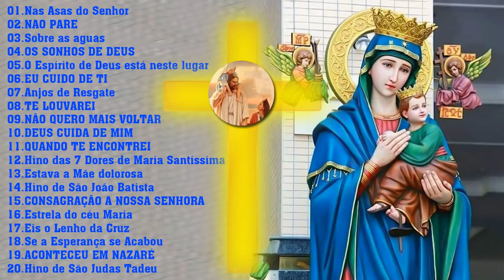Top 15 Musicas Catolicas: Nas Asas do Senhor/NAO PARE/Sobre as aguas/OS SONHOS DE DEUS/TE LOUVAREI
[00:00:00]  -  01.Nas Asas do Senhor
[00:05:16]  -  02.NAO PARE
[00:10:16]  -  03.Sobre as aguas
[00:16:14]  -  04.OS SONHOS DE DEUS
[00:22:38]  -  05.O Espírito de Deus está neste lugar
[00:27:50]  -  06.EU CUIDO DE TI
[00:32:55]  -  07.Anjos de Resgate
[00:37:04]  -  08.TE LOUVAREI
[00:41:59]  -  09.NÃO QUERO MAIS VOLTAR
[00:46:17]  -  10.DEUS CUIDA DE MIM
[00:51:52]  -  11.QUANDO TE ENCONTREI
[00:55:37]  -  12.Hino das 7 Dores de Maria Santíssima
[01:02:10]  -  13.Estava a Mãe dolorosa
[01:04:56]  -  14.Hino de São João Batista
[01:07:31]  -  15.CONSAGRAÇÃO A NOSSA SENHORA
[01:10:50]  -  16.Estrela do céu Maria
[01:14:30]  -  17.Eis o Lenho da Cruz
[01:17:05]  -  18.Se a Esperança se Acabou
[01:20:59]  -  19.ACONTECEU EM NAZARÉ
[01:25:45]  -  20.Hino de São Judas Tadeu

🙏Oi para quem não me Conhece me chamo Georgina, Estou seguindo uma dura jornada de duvidas e tentações.
🙏Sou católico e freqüentemente oro a Deus todos os dias. Que todos em minha família, minha cidade natal, encontrem paz. Por isso
criei um canal de música católica e neste canal coletei canções sobre o catolicismo, idolatrando o propósito de ajudar meu país a sair da pobreza.
🙏Todo dia sonho com um mundo que conhece a palavra de Deus.
Quero salvar os que estão perdidos e longe de Deus, espalhando o amor de Deus
🙏Me ajude Deus nessa Missão de Evangelizar o Mundo.

🙏Desejo a todos boa música. Obrigado amém